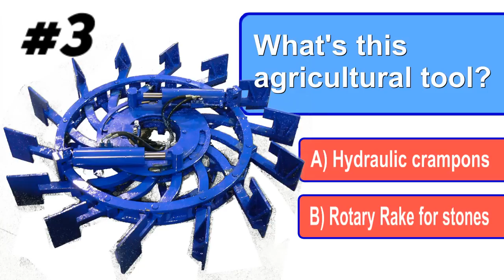Tractor QUIZ #3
***ACTIVATE the annotations and click on the right answer.***